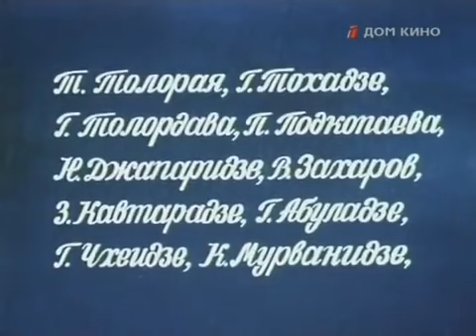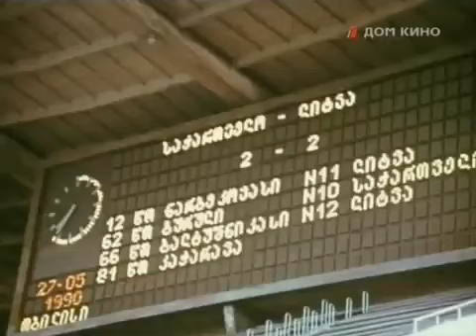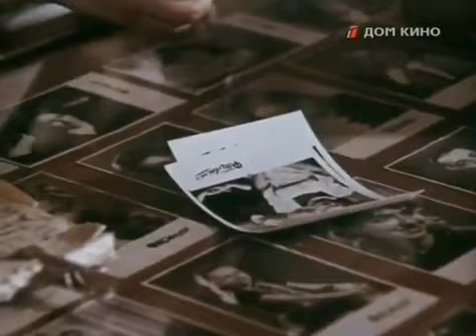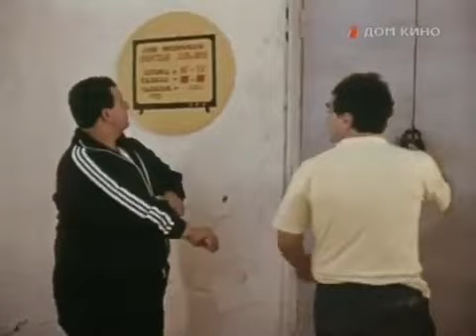Ох, этот ужасный, ужасный телевизор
(комедия)
Грузия - фильм
1990г.
Режиссер :
Темур Палавандишвили
В ролях :
Вахтанг Панчулидзе
Абессалом Лория
Бая Двалишвили
Мамука Кикалейшвили
Елена Асламазишвили
Карло Саканделидзе
Бадри Какабадзе
Шота Схиртладзе
Отар Гунцадзе
Руслан Микаберидзе